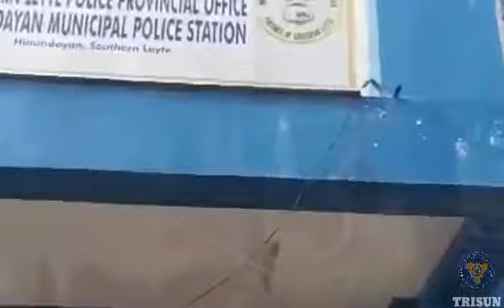TRISKELION SEAFARERS UNION ON ACTION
Amidst the darkness brought by typhoon (odette) we the TRISKELION will be the light to help our broders and sis in need...
TRISKELION SEAFARER UNION
PALO TRISKELION MUNICIPAL COUNCIL
7LLEG REGION 8
LEYTE PROVINCIAL COUNCIL
SIGMATULONGIN HUSAY CHAPTER
And to all brod and sis who were part for this donation drive to be successful
"Let brotherly love continue "
Hebrews 13:1